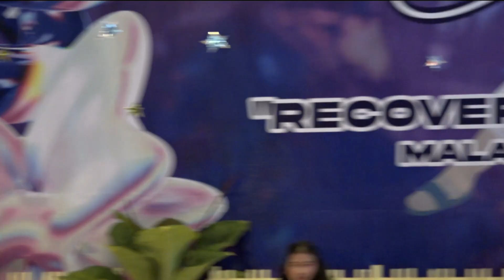NADIE DANCE - SMP NEGERI 25 MALANG - DANCE COMPETITION LANGSEP CHALLENGE 2022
Dancer :
1. AMELIA EVELYN KURNIAWATI
2. GWEN SAUSAN NAJMA RAMADHANI
3. ISNAINI NUR AZIZAH
4. MADINDA NIRINA ISNAENI
5. RIZKY AULYA PARAMITHA